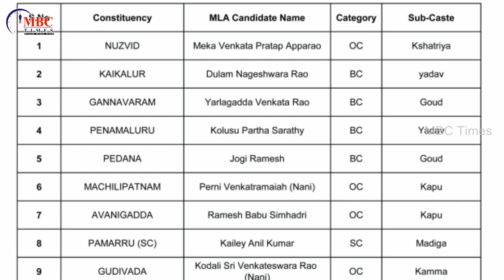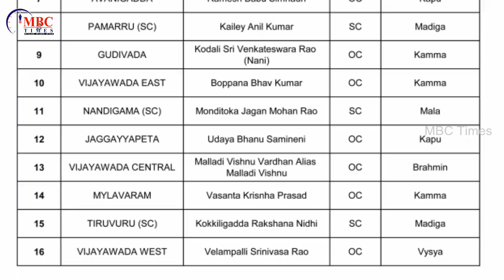Krishna District YSRCP MLA Candidates Caste Wise List 2019 | YS Jagan MOhan Reddy | MBC Times